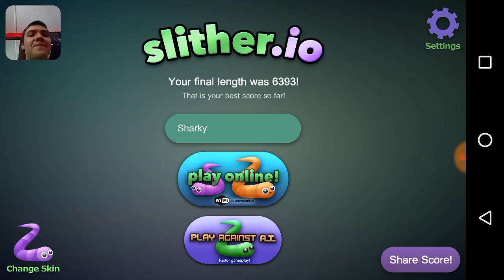AGAR.IO WITH SNAKES | Slither.io #1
Like Agar.io, but with snakes instead of circles

Edited with DU Rec Editor

Download FreeMyApps on Google Play!